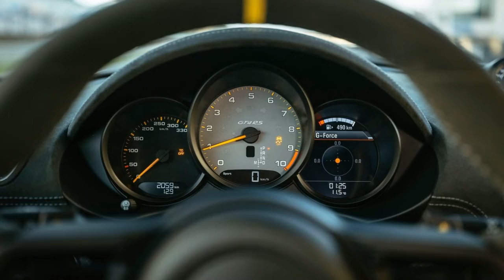2022 Porsche 718 Cayman GT4 RS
Porsche 718 Cayman GT4 RS

When 500 PS (368 kW) from a high-revving mid-mounted engine meets a purist 1,415 kg kerb weight, it is time for the term 'driving pleasure' to be redefined: the Porsche 718 Cayman GT4 RS is the new flagship model in the 718 family - an uncomp romising driver's car designed to impress with its lightweight construction, extremely agile chassis set-up, sophisticated aerodynamics and unique soundtrack. Whether it is being driven on narrow, winding mountains roads or closed race tracks, the 718 Cayman GT4 RS is king of the compact mid-engined range. On the Nürburgring Nordschleife, it outperforms its sibling, the 718 Cayman GT4, by more than 23 seconds.
The naturally aspirated flat-six engine, familiar from the 911 GT3 Cup racing car and the 911 GT3 series production model, forms the centrepiece of a sports car that has been designed for maximum driving pleasure. The engine revs as high as 9,000 rpm. Compared to the 718 Cayman GT4, the 718 Cayman GT4 RS has an extra 80 PS (59 kW), resulting in a weight-to-power ratio of 2.83 kg/PS. Maximum torque has been increased from 430 to 450 Nm.
Among the striking features of the new, top-of-the-range 718 are the process air intakes behind the driver and passenger windows. The 718 Cayman normally has small side windows here. The new air intakes improve both the intake airflow and, at the same time, create a thrilling intake noise right next to the occupants' ears. The characteristic air intakes in front of the rear wheels have been retained and are used for engine cooling.